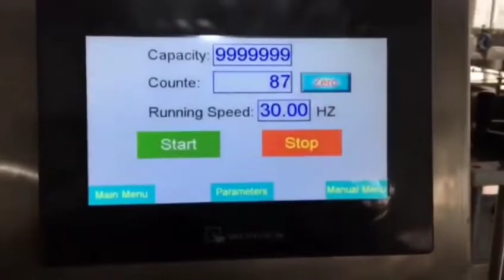소량액상자동라인(일체형) Small liquid phase automatic line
인천 서구 백범로 678번길 30 3층 (주)에이치지케어 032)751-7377